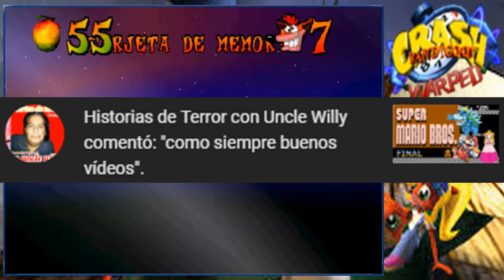Uka Uka ha resurgido/Crash Bandicoot: Warped #1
Hola a todos y todas, comenzamos con el primer capítulo de Crash Bandicoot: Warped, espero que les guste.